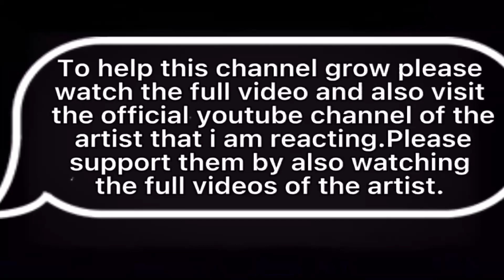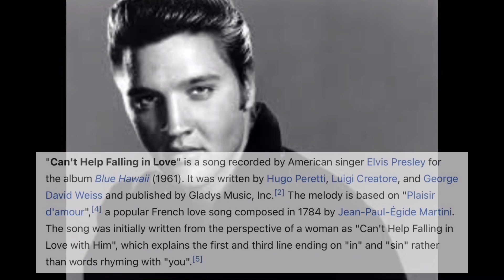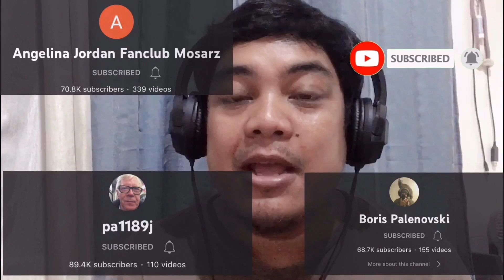Vocalist reaction to Angelina Jordan - Can’t Help Falling In Love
*All music played on this channel is credited to the Artist, I am just simply reacting to their Video and giving my thoughts and feelings to what I hear*